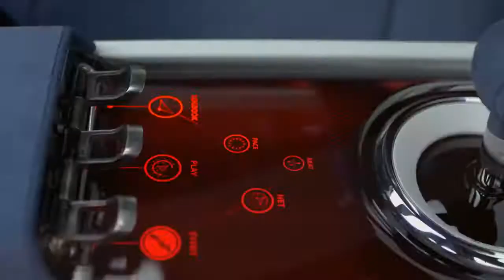MINI Clubman Concept